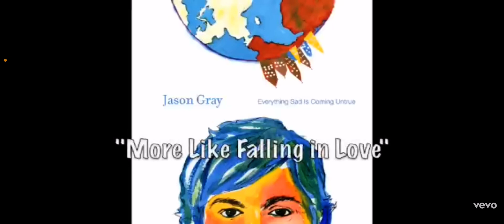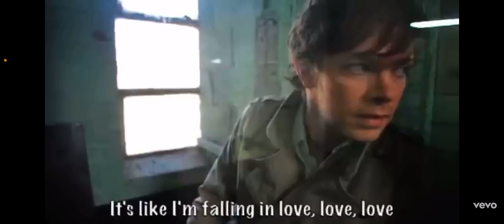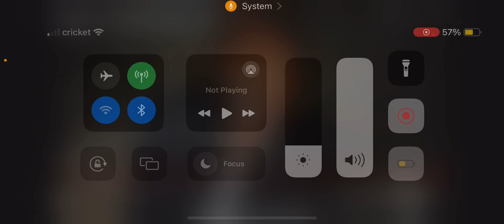MOO 🐮 OOORE like Falling In LOVE 🥰 song sing